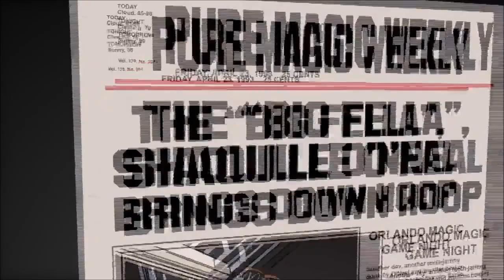Shaq over shadows Nick Anderson career nite 1993